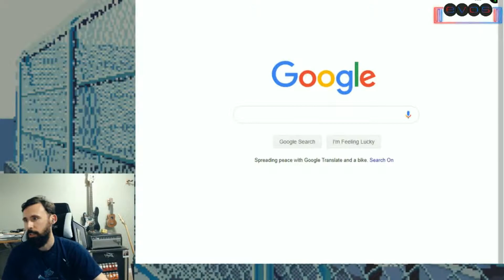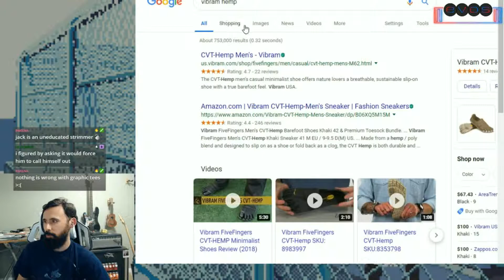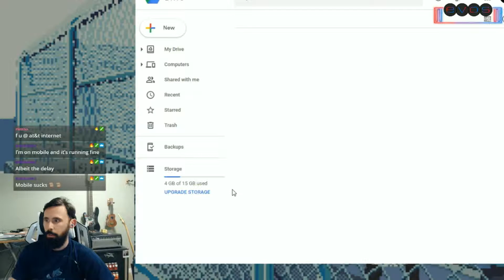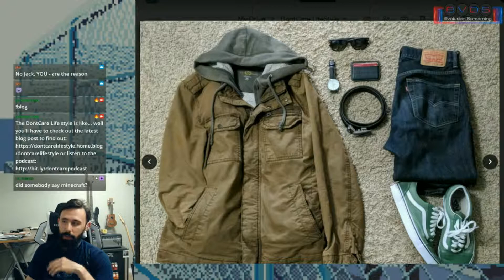Casual Wear Basics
Today I explain my most recent blog post, casual wear basics, and answer a few questions from my live stream on Twitch. All relevant links are below.

Streams are Friday, Wednesday and Sunday at 8pm Pacific. Follow me on your favorite social media to get updates. The beginning of Wednesday streams will be dedicated to podcasting my latest blog post.

[Important Links]